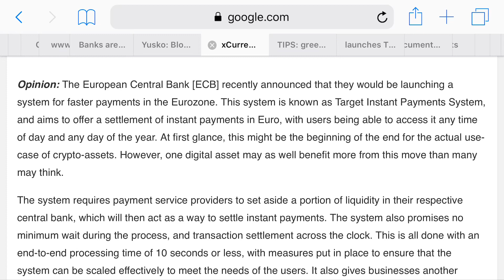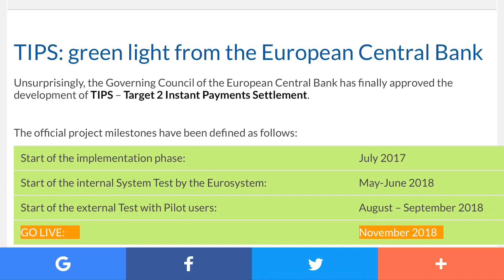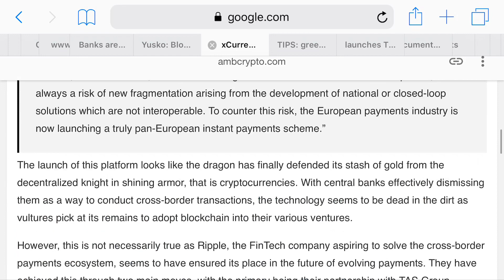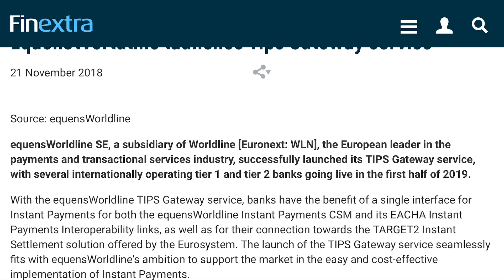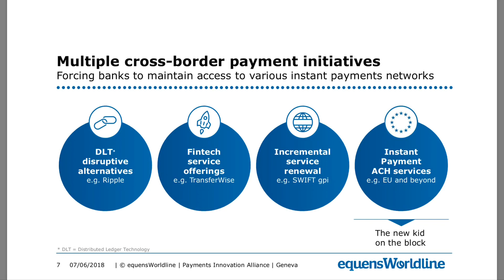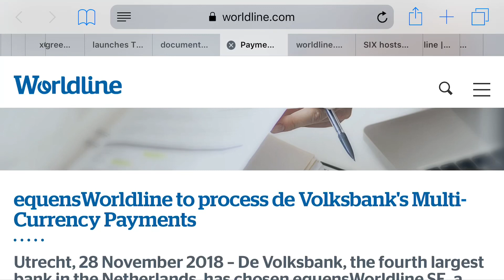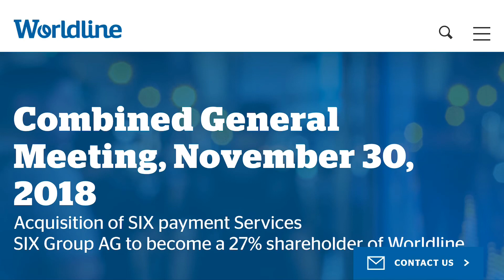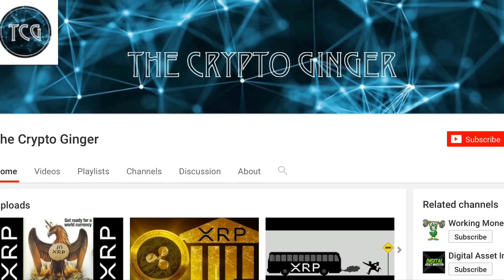TIPS Launch And Ripple Is SUPER Connected!!!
HUGE shoutout to  IamLegion @Paisan26849860 for providing this content on his twitter page!!! Give him a follow!

‪Consider getting a Netspend Card. We could both receive a $20 credit if you add at least $40 to your new Card account: